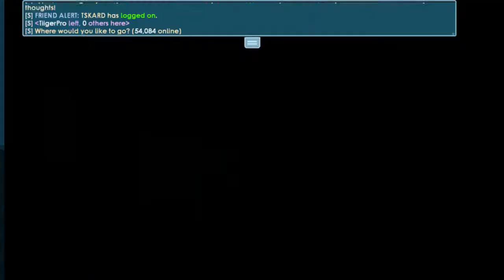BUILDING A PARKOUR FOR EZQUART IN GT GROWTOPIA BGL DL WL PROFIT?? EASY AND FUN MAIN WORLD CHALLLENGE